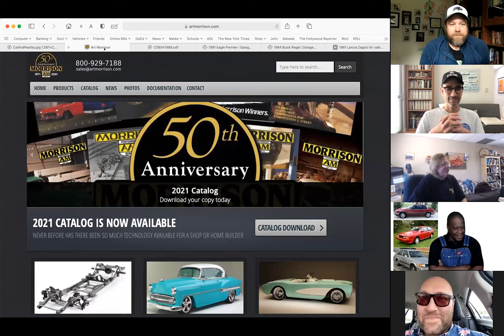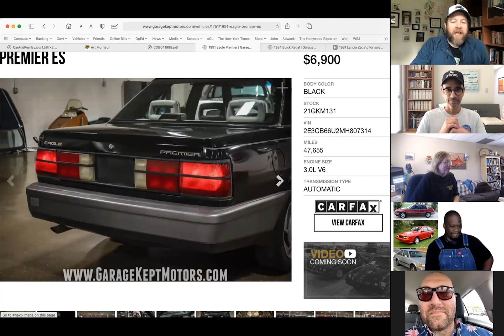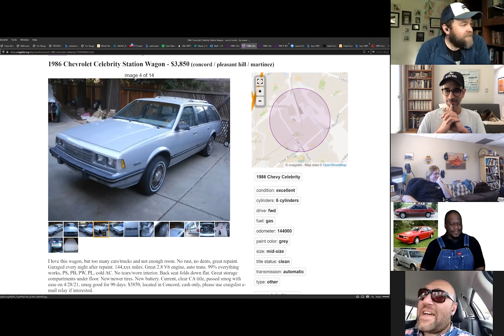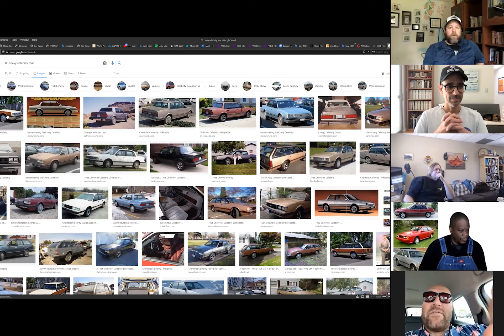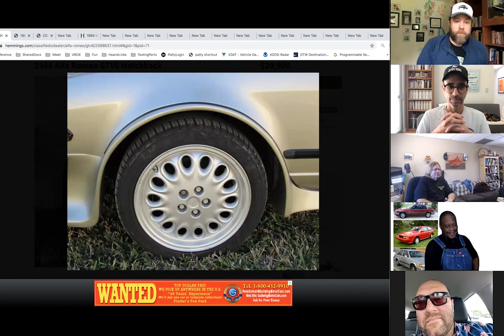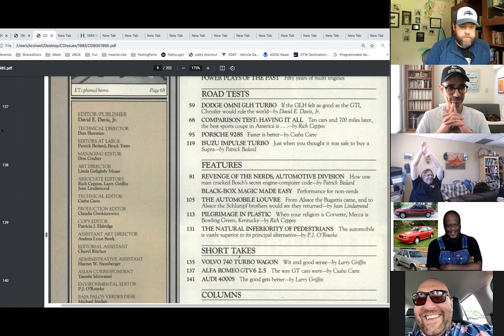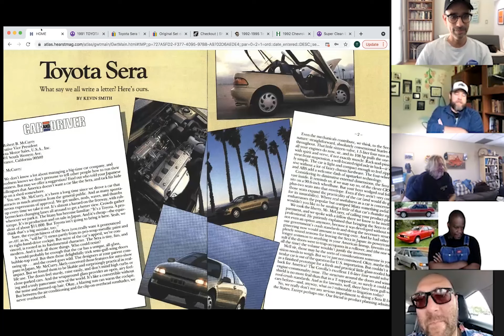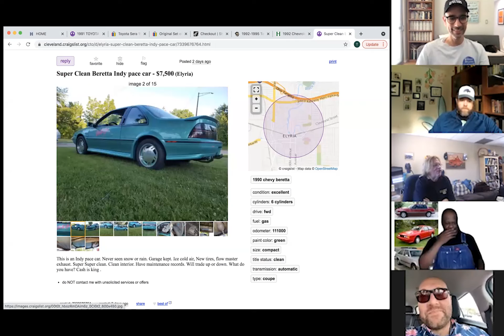Winning Radwood: Window Shop with Car and Driver | EP062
Bradley Brownell, founder of the '80s- and '90s-focused Radwood car show, joins us this week to judge our picks and crown a winner.